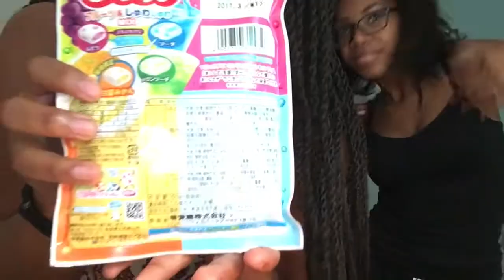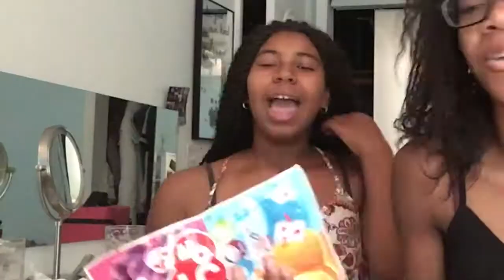AMERICANS TASTE JAPANESE CANDY | Call Me Kay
SORRY I COULDN'T GET IT SUPER CLEAR

Trying Japanese Candy with my best friend, Cadeejah and my brother, Brandon 😊❤️

CANDY: UHA Puccho Miracle 3.5oz 4 Flavor Mix Cola, Ramune Soda, Grape and Muscat

Cheap Thrills by Sia
Jimmy Choo by Fetty Wap
Ain't it Fun by Paramore
Feel No Way by Drake
My X by Rae Sremmurd
Shower by Becky G
Too Good by Drake featuring Rihanna
Juicy by The Notorious B.I.G

FILMING:

iPhone 6s

Program(s): PicPlayPost & iMovie & Canvas

xo, Kay